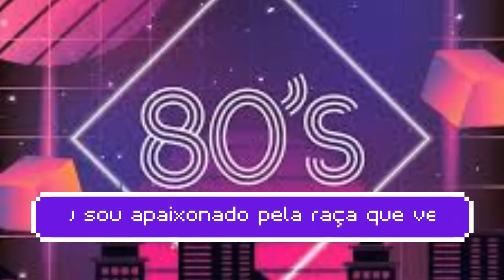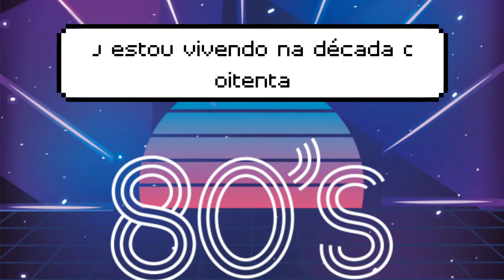Killing Joke - Eighties - Tradução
Pics from the google